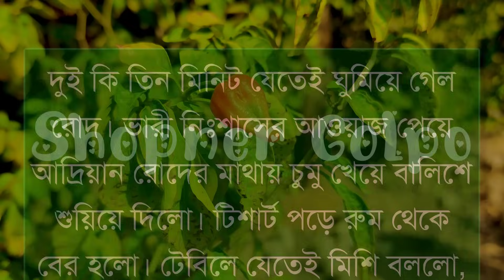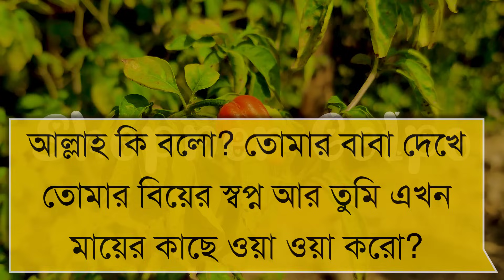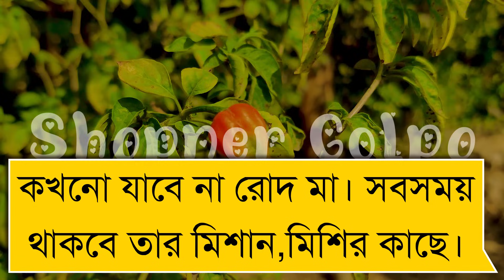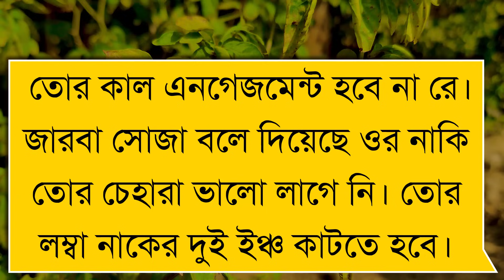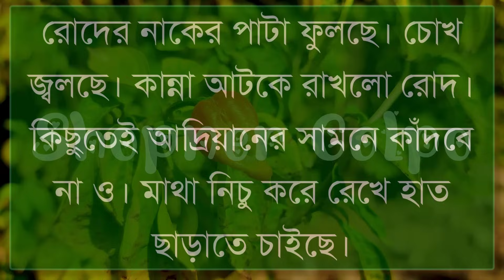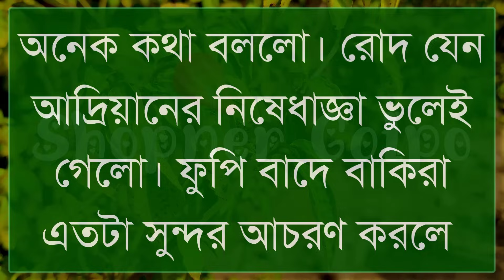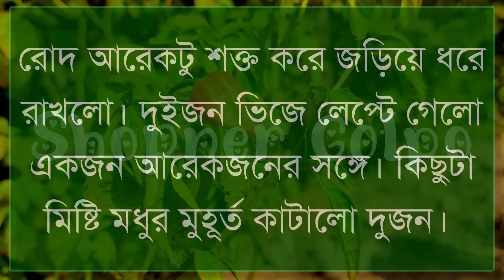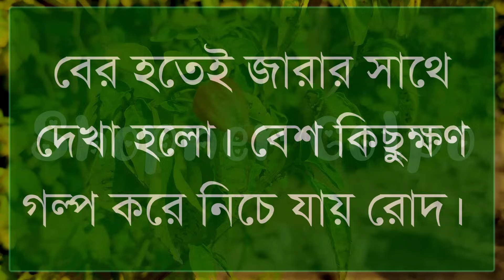দুষ্টু ডাক্টার বউয়ের রোমান্টিক বর|Part-19|Cute Couple Love Story|Voice:Shonalika&Ashik|Shopner Golpo